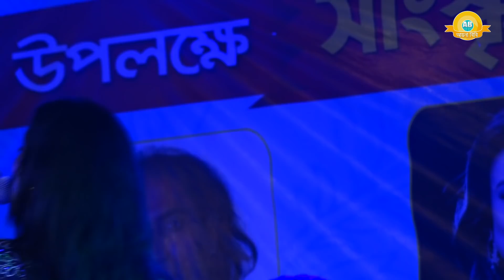নিরবে গান্টি শুনুন কাঁদবেন,শিল্পী লায়লা | এই জগতে আমার দেখার কেও রইলো না | Sultana yesmin Layla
গান :
Song :

শিল্পী :
Singer :

গীতিকার :
Written by :

- Welcome To "Ayna Bibi" Official Channel  -